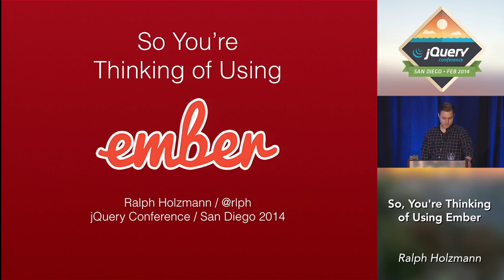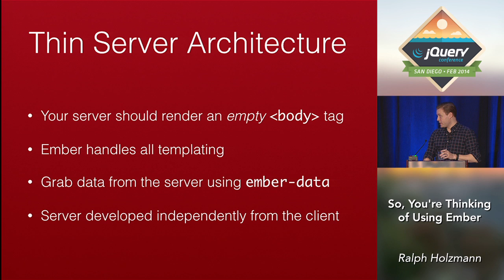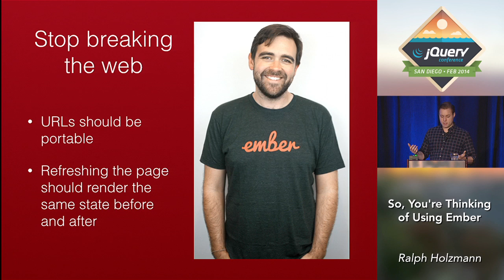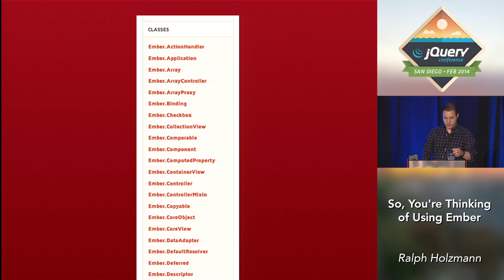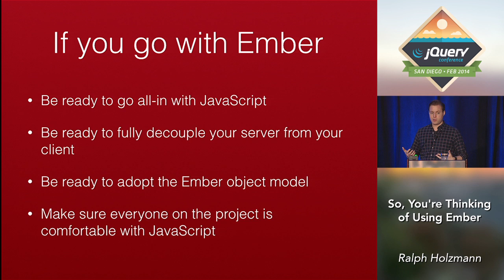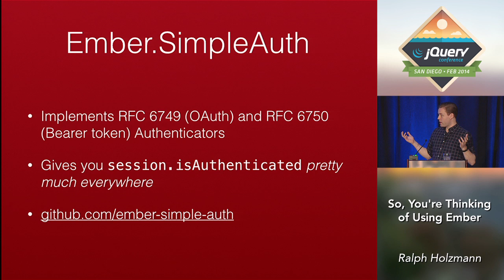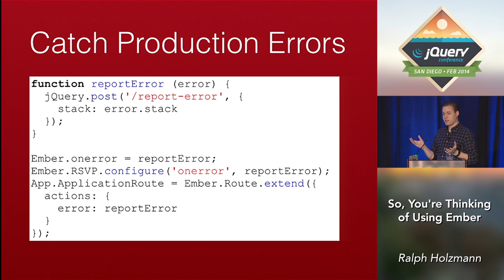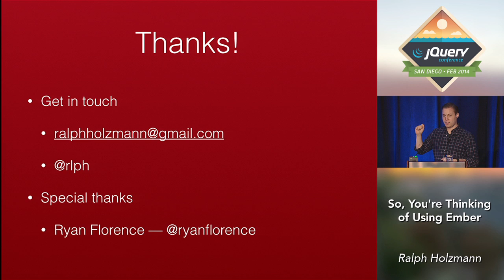So, You're Thinking of Using Ember - Ralph Holzmann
Presented at jQuery Conference San Diego February 12-13, 2014

February 13, 2014 at 2PM PST in the Fundamentals Track

Description
Embereños! Ember.js is hot and so are you -- but just because it's hot doesn't mean you start sharing a toothbrush on the first date. We'll take a brief look at the ever evolving landscape of client-side MVC and speak generally about which tools are best suited for different types of apps. Then we'll take a look at the basics of Ember.js and top it off with some tips for supporting Ember.js in production. Afterwards, we'll all get matching Tomster tattoos.